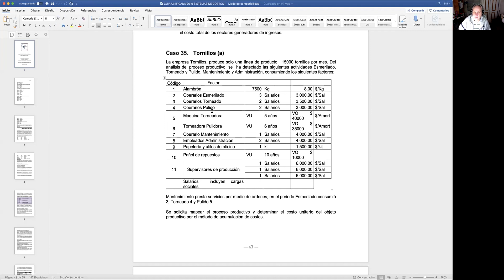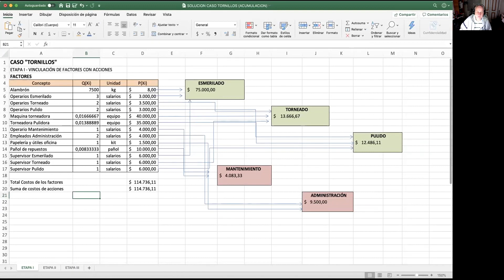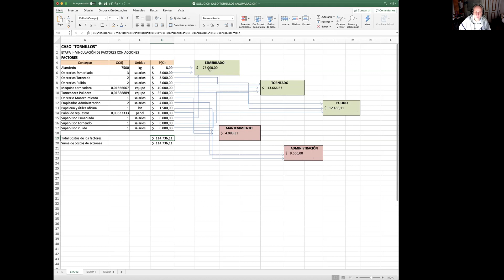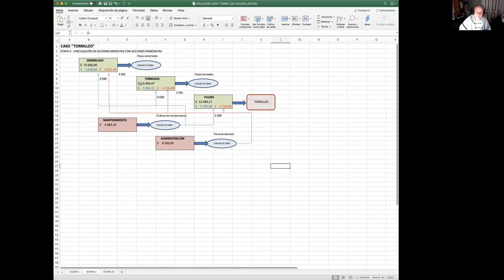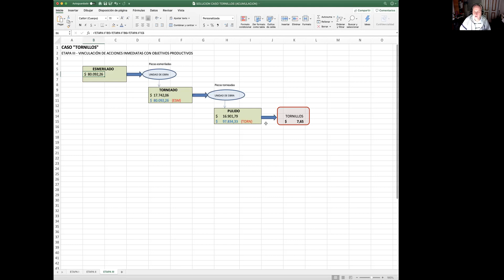clase 24 Mar 24-11-2020 PROCESOS DE ACUMULACION DE COSTOS (parte 3)